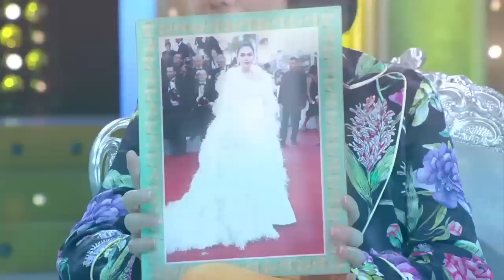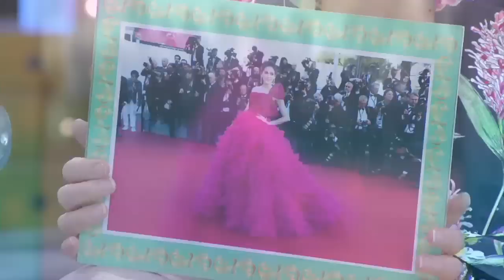3แซบ | 4 มิ.ย.60 | ชมพู่&น็อต | (2/4) | HD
รายการ 3แซบ

“ชมพู่&น็อต” สุดกลั้นน้ำตา
ย้อนวันเสียลูกคนแรก!

     ทั้ง “ห่วง” ทั้ง “เห่อ” ขั้นสุด น็อต-วิศรุต บินไปดูแลภรรยา ชมพู่-อารยา และ ลูกแฝดในท้อง ที่ไปโชว์ความปัง เดินพรมแดงถึงเมืองคานส์ ประเทศฝรั่งเศส แต่ก่อนที่จะมี ข่าวดี ทั้งคู่ก็มีเรื่องเศร้าที่ต้อง สูญเสียลูกคนแรก! งานนี้มาเปิดใจในรายการ “3 แซบ” เป็นครั้งแรก ชมพู่ เผยทั้งน้ำตา “วันที่รู้เรื่องก็เสียหลัก เสียใจทั้งคู่ ผ่านมาได้เพราะความเข้าใจว่ามันคือความจริงและก็ยอมรับ จริงๆ คุณหมอพูดตั้งแต่แรกแล้วว่า เค้าไม่น่าจะโตมาได้! ตอนนั้นอายุครรภ์ 8 สัปดาห์แต่พัฒนาการเค้าเท่ากับ 6 สัปดาห์ ช่วงนั้นไปหาหมอทุกอาทิตย์ พออัลตร้าซาวด์ดูคุณหมอพูดว่าต้องทำยังไงต่อไป พอเราฟังว่า เค้าต้องไปจากเรา ก็หูดับฟังอะไรไม่รู้เรื่องเลย”

     ส่วนน็อตเผยว่า “ชมพู่ร้องไห้ตลอด จากที่เคยตื่นเต้น พอรู้ว่าเป็นแบบนี้ บรรยากาศในบ้านก็อึมครึม ผมพยายามไม่ให้เค้ารู้สึกว่าเราเป็นอะไรมาก ถ้าคนนึงเสียใจมาก ผมก็ต้องเข้มแข็ง คุยกันว่ายังมีเวลา ยังมีโอกาส เรายังสามารถมีลูกได้อีก” ติดตามชม วันอาทิตย์นี้ บ่ายโมง 15 ช่อง 3

ดู 3แซบ ย้อนหลัง ตลอดปี 2560